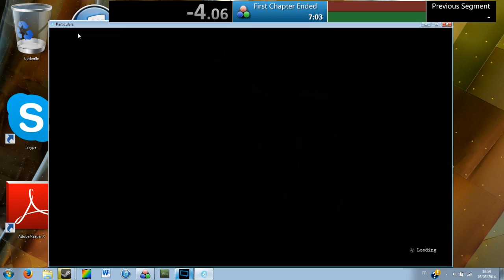Particulars FirstChapter% Former World Record 6:26:40 Speedrun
World record of the first chapter of Particulars.
Version used : 0.6.2.1
Why only the chapter 1 ?
Because that's the chapter who is quasi-ended.
The version is now outdated.
I'll try on version 0.7 soon.